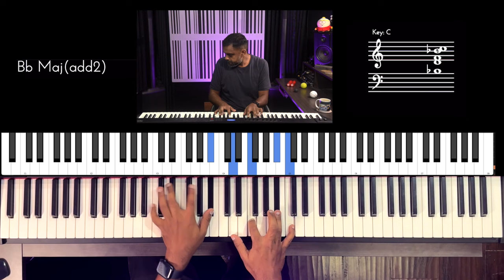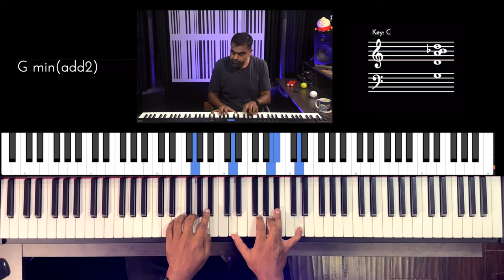Riff #2941 - Jason Zac